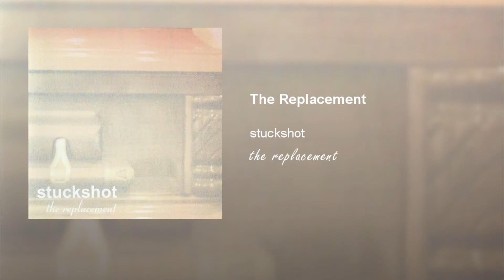The Replacement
stuckshot — Topic

The Replacement · stuckshot